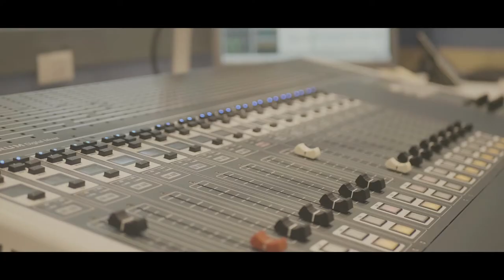¿Por qué es necesario sensibilizar y visibilizar la salud mental - Mònica Santacreu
Mònica Santacreu, locutora de radio, comparte la importancia de hablar de la salud  mental en los medios de comunicación para luchar contra el estigma.